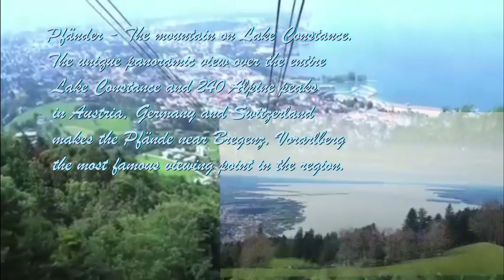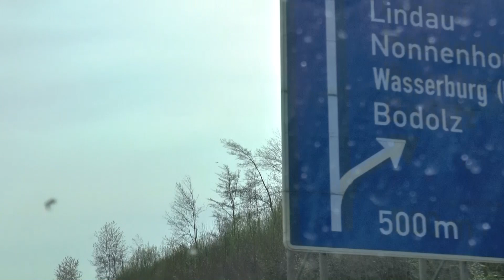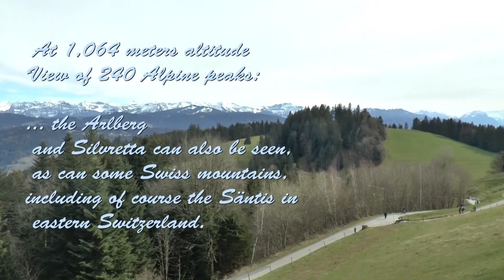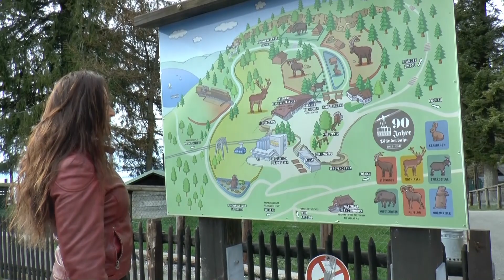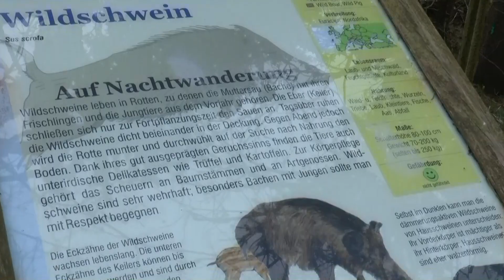The Pfänder mountain Lake Constance Apr.2023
When the weather is clear, the four-country view (Austria, Germany, Switzerland, Liechtenstein) extends from the Allgäu and Lechtal Alps in the east over the Bregenzerwald, the steep peaks of the Arlberg area and the Silvretta, further over the Rätikon to the Swiss mountains and the foothills of the Black Forest in the west. At its feet lies Lake Constance, framed by the Rhine Valley and the Upper Swabian hills.

Bei klarem Wetter reicht der Vierländer-Blick (Österreich, Deutschland, Schweiz, Liechtenstein) von den Allgäuer und Lechtaler Alpen im Osten über den Bregenzerwald, die steilen Gipfel des Arlberggebietes und der Silvretta, weiter über den Rätikon bis zu den Schweizer Bergen und den Ausläufern des Schwarzwaldes im Westen. Zu seinen Füßen liegt der Bodensee, eingerahmt vom Rheintal und dem oberschwäbischen Hügelland